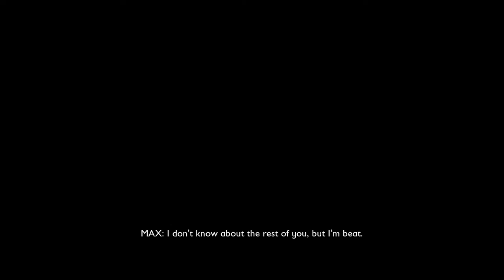Grounded 2021 08 18 17 47 59 01